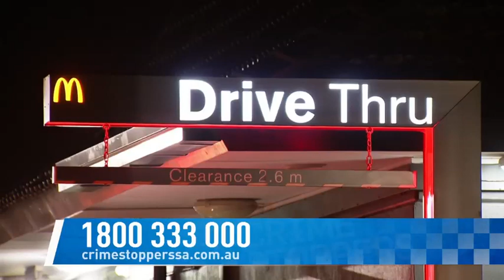Assault Cause Harm, Felixstow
Anyone with information is asked to contact Crime Stoppers on 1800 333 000 or visiting

Rewards are available and you can remain anonymous.